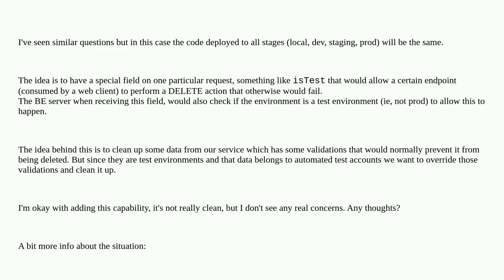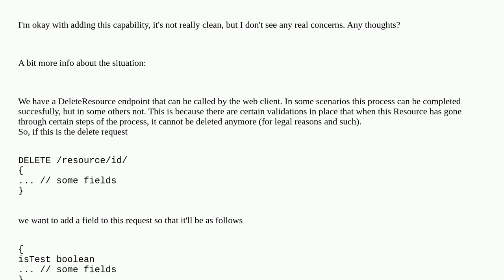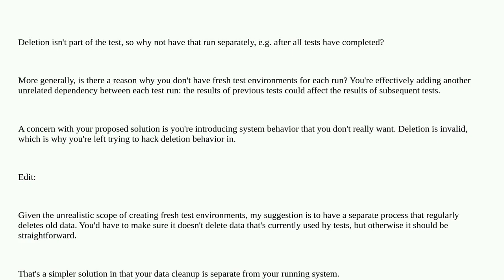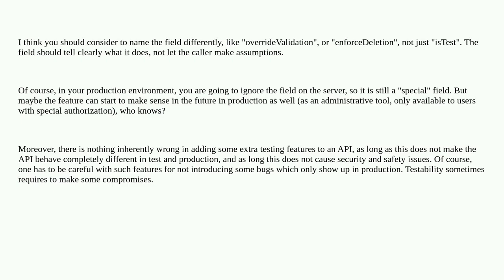Is it a bad practice to include fields on DELETE requests that will enforce them, but only in on ...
Is it a bad practice to include fields on DELETE requests that will enforce them, but only in on certain environments?

A special thanks goes out to the community

  web-api api-design